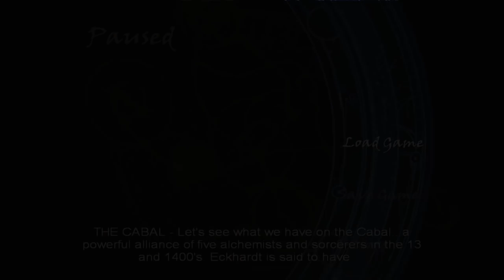Tomb Raider: Angel of Darkness #022 - Flüchten, wie immer - Let's Play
Ein Let's Play zum 6. Tomb Raider Teil "Angel of Darkness"
«Tomb Raider: Angel of Darkness»
Action-Adventure von Core Design, Eidos Interactive (2003)